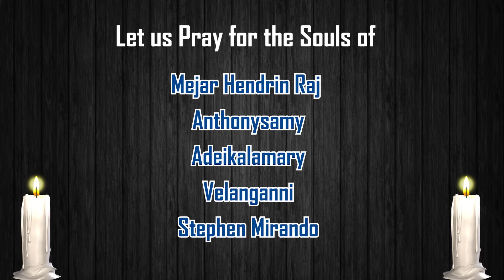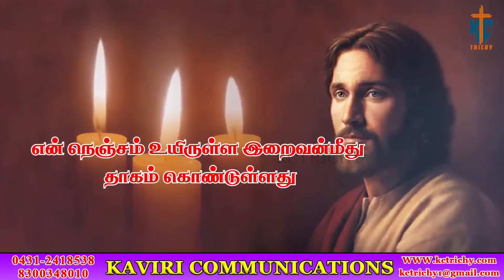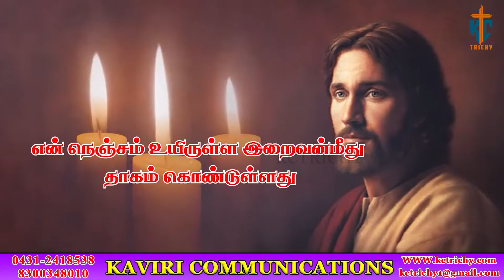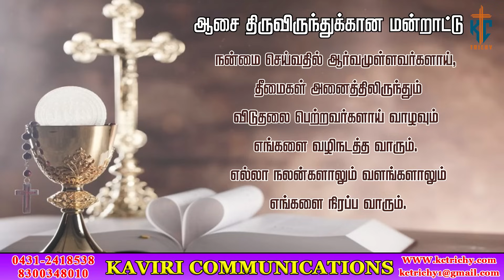யாருக்கு யார் அறிவுரை சொல்வது! | திருப்பலி | 04.03.2024 | Fr. Sagaya Raj | KC Trichy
Thanks to  Fr. J. Sagaya Raj

Production team
Kevin prabu
Noyel

Address:
49J, Bharathiyar Salai,
Cantonment,
Trichy-1